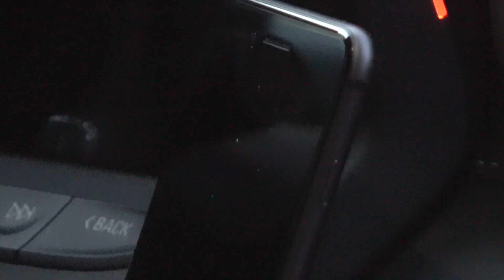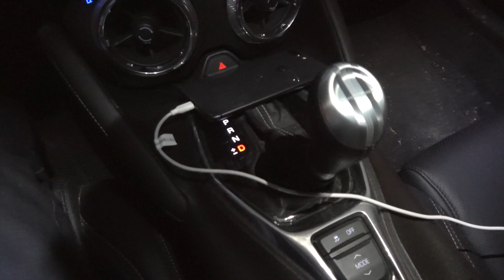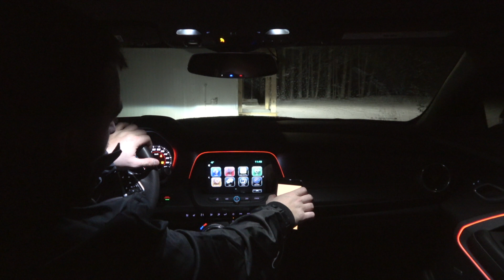Avoiding MASSIVE TICKETS with ProClip Phone Mount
Save your money on tickets and get the gear that makes your life easier!

Sticker Mule is where I buy all of my channel stickers get a discount